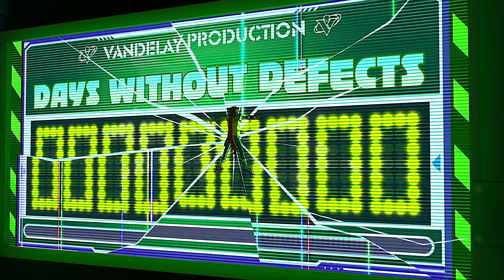How Games Should Be | Hi-Fi Rush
HI FI Rush Is One Of The Best Games Out There, For The Game Play And The Music

💢How to Play For Honor With Your Friends in 2022 | How to Invite Friends For Honor part 2

Hi-Fi Rush | Live Stream | Gaming Video | AAA's GALAXY

Hi-FiRush